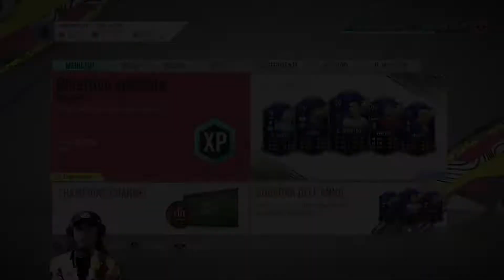COME BUTTARE VIA I SOLDI - FIFA 20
Tutorial come buttare via i soldi.
Secondo round con sti cavolo di Toty 🤬

Se ti è piaciuto il video lascia un commento e metti mi piace! Il vostro supporto è fondamentale 😉